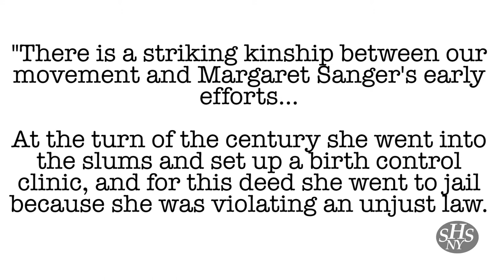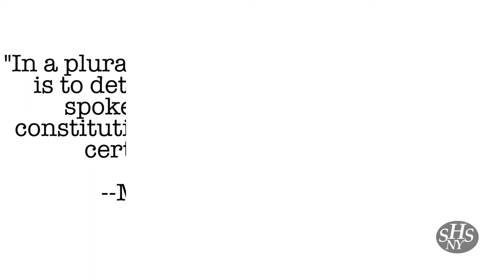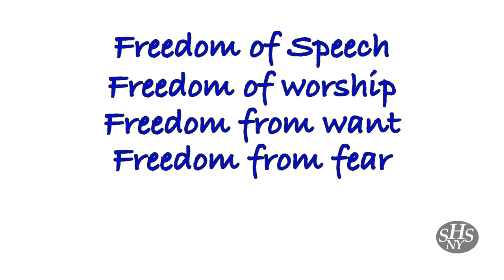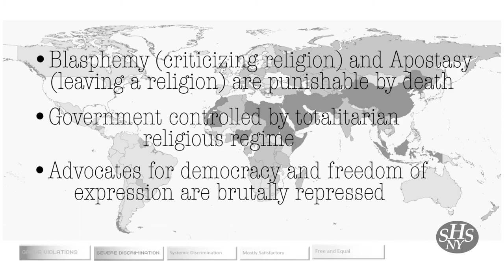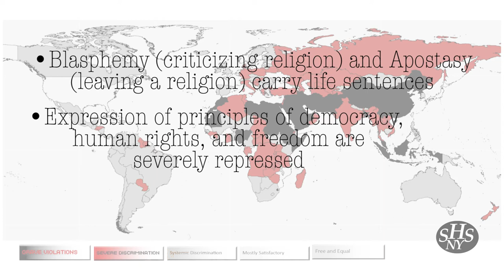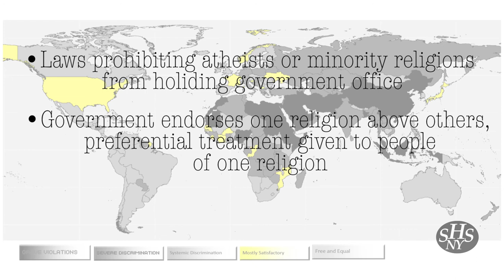The Chronicles of Humanism, Episode 5: MLK and the Freethought Report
The Chronicles of Humanism is a web series dedicated to exploring Humanist moments throughout history. In this episode, we celebrate Martin Luther King, Jr. and talk about the International Humanist and Ethical Union's recent Freethought Report.